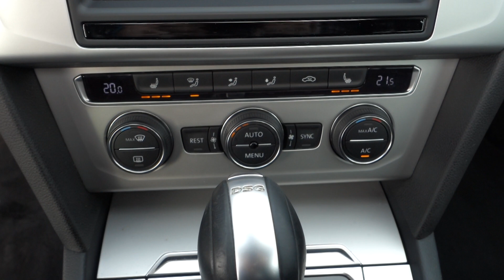VOLKSWAGEN PASSAT 2.0TDI 140KW DSG INFO ACTIVE DISPLAY - D1 CARS .int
KOMPLETNÍ INFO O TOMTO VOZE VČ. CENY, NALEZNETE NA